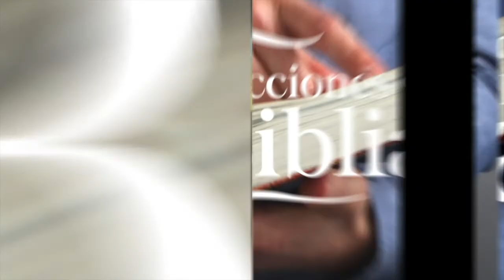LDB - EL ATAQUE A JOSÉ - 06 DE JUNIO 2022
La lección para este día se titula: EL ATAQUE A JOSÉ, un tema presentado por el Pastor Ever Roblero.